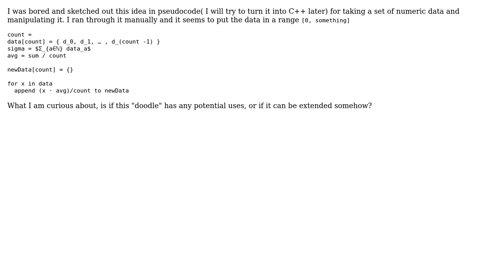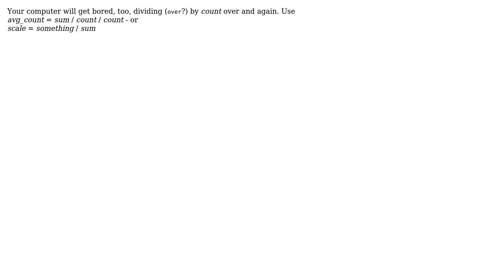Code Review: Algorithm for shifting data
With thanks & praise to God, and with thanks to the many people who have made this project possible! You are responsible for your own actions.